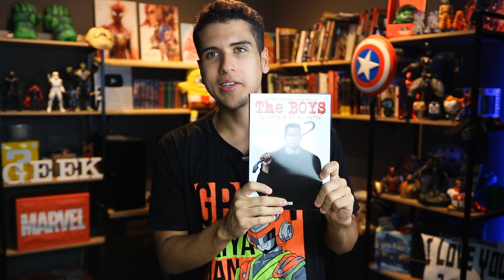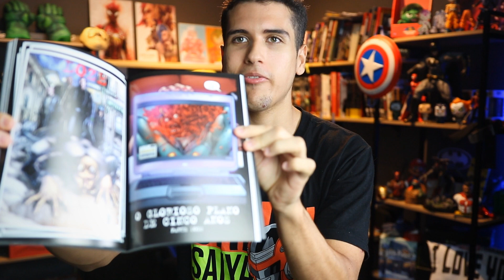THE BOYS 3: A ÚNICA MANEIRA DE ACABAR COM O CAPITÃO PÁTRIA! (Análise EP 4)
No vídeo de hoje iremos ver analisar o quarto episódio da terceira temporada de The Boys. A temporada continua explosiva, com cenas chocantes, personagens sendo desenvolvidos, o billy lidando com os efeitos do composto V, a cena inicial de the boys 3 que foi polêmica, novos supers e muito mais. Soldier Boy finalmente apareceu e eis ai a chave para eles derrotarem o homelander que agora é o dono da Vought

Tem sido um ano calmo. O Capitão Pátria está controlado. Bruto trabalha para o governo, supervisionado por ninguém menos que o Hughie, mas os dois estão loucos para trocar essa paz e tranquilidade por briga e confusão. Então, quando os Boys ficam sabendo de uma misteriosa arma Anti-Herói, eles enfrentam os Sete e partem pra briga, enquanto investigam a lenda do primeiro super-herói: o Soldier Boy.